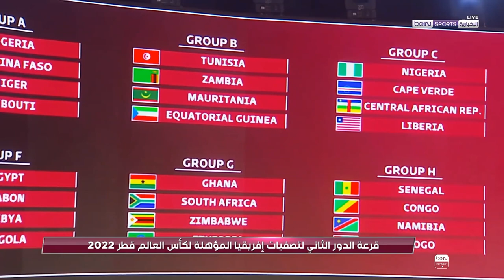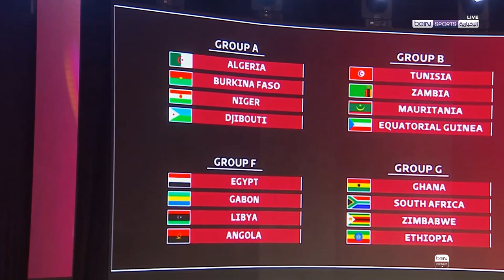شوفو قرعة الأفواج المءهلة لكأس العالم 2022 و وقوع الجزائر في فوج ساه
ل2022WOLD CUP QUALIFICATIONS GROUPS FOR AFRICA